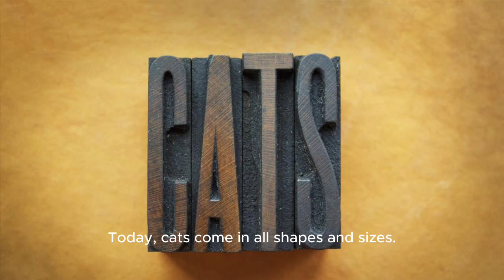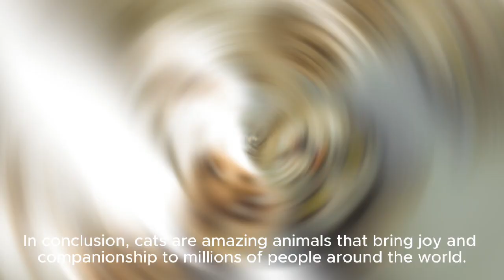Cat and the environment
Cats, those enigmatic and captivating creatures, have long held a special place in our hearts and homes. Whether they are curled up in a sunny spot or gracefully prowling through the house, their presence brings joy and companionship to millions of people worldwide. But beyond their adorable appearance and charming antics, there is much to learn about these fascinating feline beings. In this video, we delve into the world of cats, exploring their history, behavior, care, and cultural significance. Whether you are a seasoned cat owner or simply intrigued by these mesmerizing creatures, join us on this journey to uncover everything you need to know about cats.